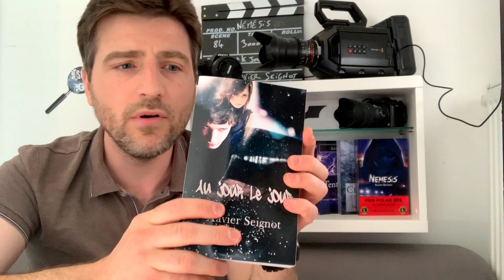[6 CONSEILS] COMMENT ÉCRIRE une HISTOIRE ? 🖋 1/2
Salut ! Je vous propose de partager mon expérience de l'écriture avec 6 conseils.
Dans cette deuxième vidéo, on va rentrer un peu plus dans l'écriture.
J'entends dire : "Je ne sais pas écrire", eh bien, il faut un début à tout ! ;)

► Si vous souhaitez m'aider à produire et réaliser d'autres courts-métrages, films et vidéos sur ma chaîne YouTube, vous pouvez me faire un don sur Tipeee

DÉCOUVRIR MES ROMANS :

Et n'oubliez pas de vous inscrire sur ma chaîne pour avoir la suite des conseils ;)

À bientôt !